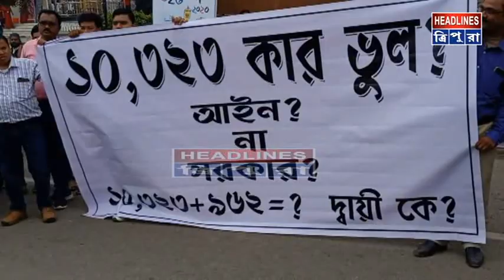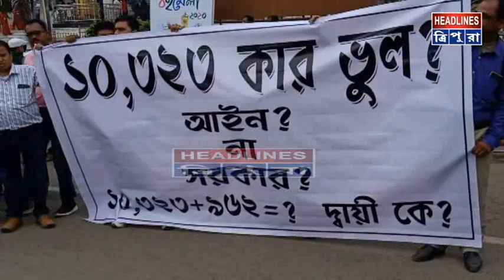আর মাত্র ২০ দিন বাকি। সুপ্রীমকোর্টের নির্দেশে চাকরী যাবে ১০,৩২৩ শিক্ষকের।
আর মাত্র ২০ দিন বাকি। সুপ্রীমকোর্টের নির্দেশে চাকরী যাবে ১০,৩২৩ শিক্ষকের। বাম সরকারের পাপের ফল ভুগতে হবে এইসব শিক্ষক পরিবারকে। অনিশ্চয়তা ভরা এইসব শিক্ষকদের মধ্যে কেউ আবার আত্মহত্যারও পথও বেছে নিয়েছেন।